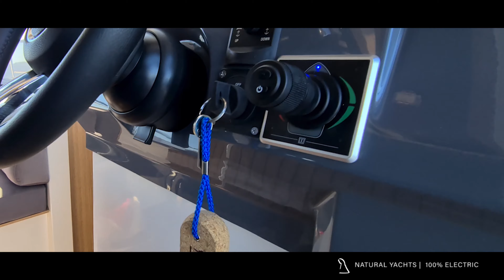NORTHMAN 1200 ELECTRIC: mood video by Natural Yachts | 100% electric motor yacht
Are you ready to experience the power of tranquillity? Meet the Northman 1200 Electric! This modern motor yacht features a 100% electric drive and gives a new feeling of pleasure on the water. Enjoy the power and sustainable luxury of electric boating through innovative and clean technology.

In this video the Northman 1200 Electric & Fuel Cell powered with solar is featured.
- 100% ELECTRIC:
We offer 100% electric energy systems consisting of a safe LiFePO4 battery pack with a very long lifecycle.

- FUEL CELL POWERED & GREENSHIPPING:
The Northman 1200 Electric & Fuel Cell powered is part of the project Green Shipping. The first phase of this project is accomplished with the 100% Electric drivetrain installed in the Northman 1200. The next phase is to make sure the regulations are in place to install the Methanol Fuel Cell.

Green and clean energy can be produced by the Methanol Fuel Cell Range Extender in an efficient and silent way. The promising energy carrier we have chosen is Green Methanol. Methanol is widely available, easy to store, has a competitive price with diesel and does not require expensive infrastructure.

- SOLAR:
A very feasible add on are some solar panels or the possibility of installing solar panels on the entire roof.

- Standard: up to 70 km
- Long Range: up to 100 km
- Extra Long Range: up to 140 km
- Hybrid & Independent of Shore Power
- Zero Emission & Independent of Shore Power with the Methanol Fuel Cell Range Extender

NATURAL YACHTS & ELECTRIC SHIP FACILITIES:
Natural Yachts & Electric Ship Facilities are a Dutch family company with the mission is to make recreational boating zero emission. Electric Ship facilities is the system integrator for Natural Yachts.

EXPERIENCE ELECTRIC BOATING:
In our Experience Center you can experience electric boating, discover various models and if you want to experience the yachts for a longer period it is also possible to charter the yachts.